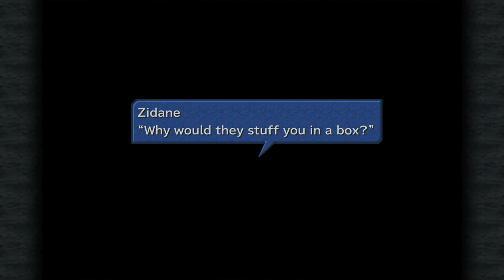Let's Play: FINAL FANTASY IX | GAMEPLAY | WALKTHROUGH | #04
Part 4 in this classic playthrough.